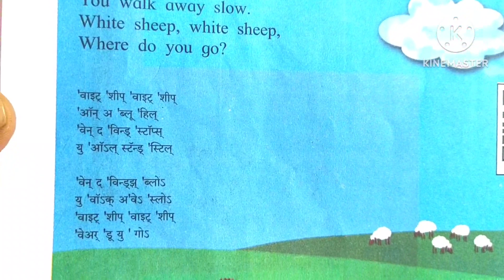Clouds..MY ENGLISH BOOK FOUR... खूप सोपी आणि सुंदर चाल आहे